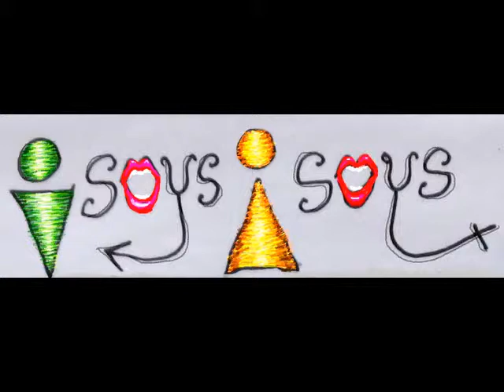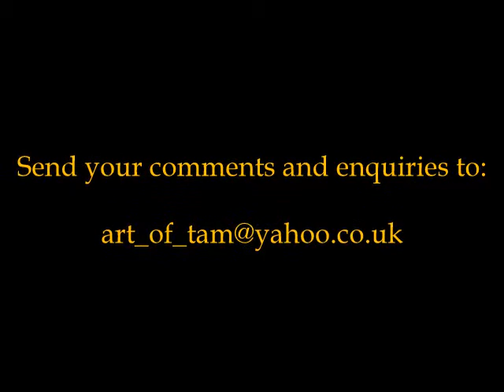HE SAYS, SHE SAYS - COMIC STRIP BY HOE YEN TAM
He Says She Says - Comic Strip about married life.